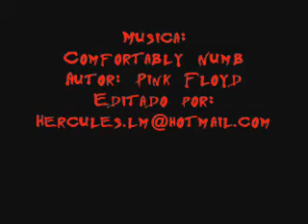Morte de Aeris Comfotably Numb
Essa é uma montagem que fiz onde a cena principal é um video onde mostra a morte de Aeris no jogo Final Fantasy 7, logo que termina o primeiro cd, uma das partes mais tristes desse jogo, e outras que adicionei para completar... editado por